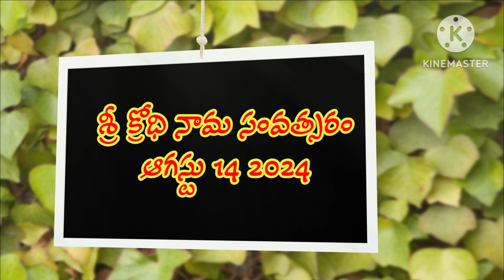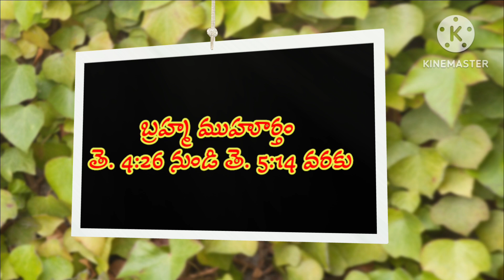today tithi || today telugu pamchangam|| 13 August 2024 బుధవారం పంచాంగం